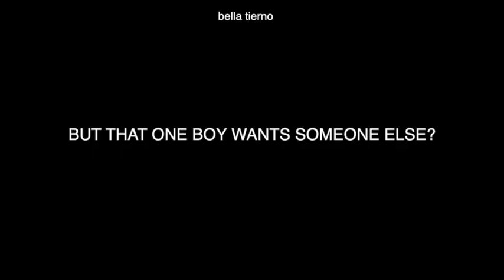trailer bella tierno